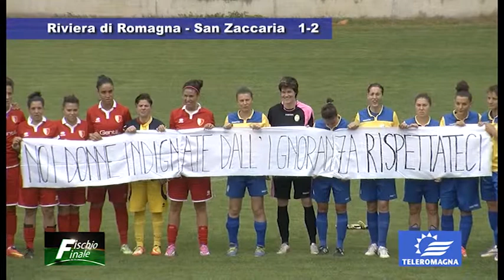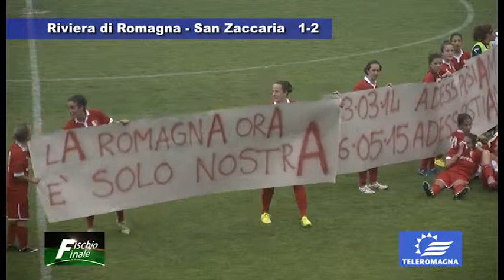Riviera di Romagna vs San Zaccaria 1 2 da Fischio Finale by Teleromagna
Campionato di Calcio Femminile di Serie A spareggio salvezza Riviera di Romagna vs San Zaccaria 1 2